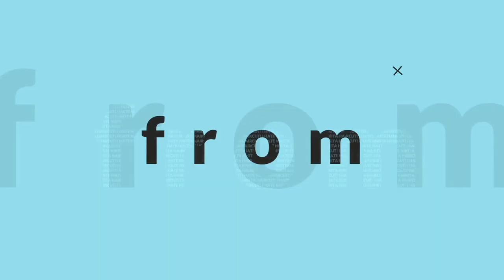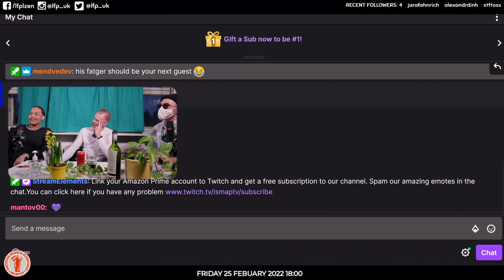Run from Cheetahs - MUDr. Jiří Chvojka, Ph.D.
Today's guest us MUDr. Jiří Chvojka, Ph.D., doctor of the intensive care unit.
An everyday hero but also an expert of Marvel superheroes. In the interview he told us more about his job and his life.

Remember to follow our twitch channel to be notified when we are live

The interview took place on February 25th as part of the project "Run from Cheetahs". This is an initiative of international students of our faculty, who always broadcast their interviews with teachers and doctors live from the media studio.